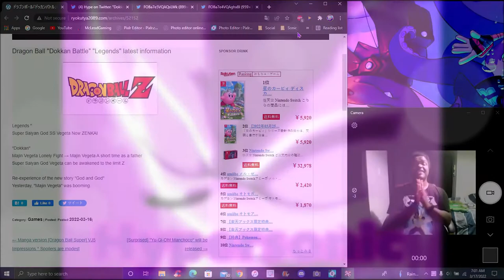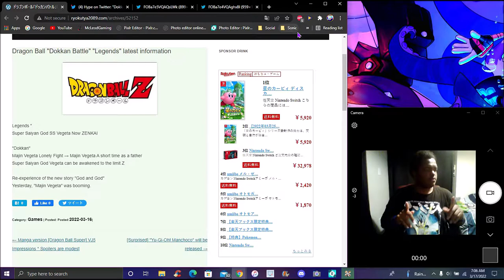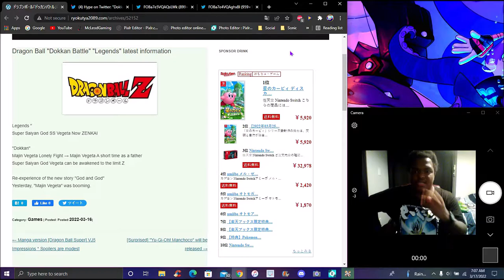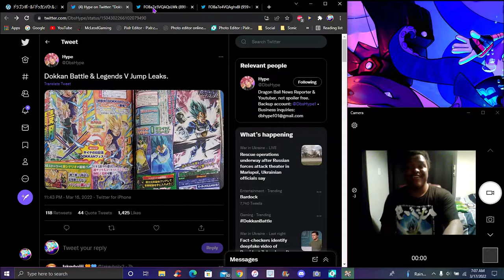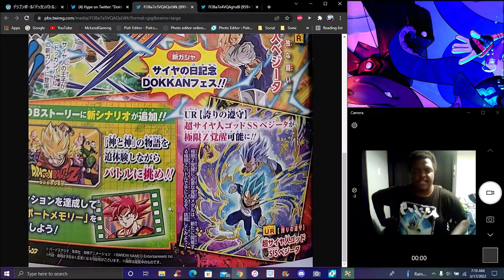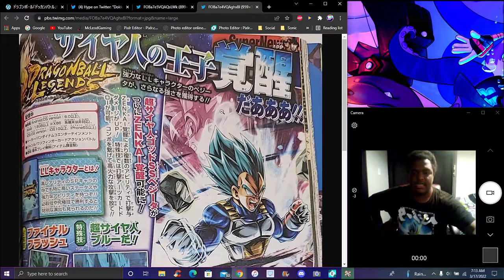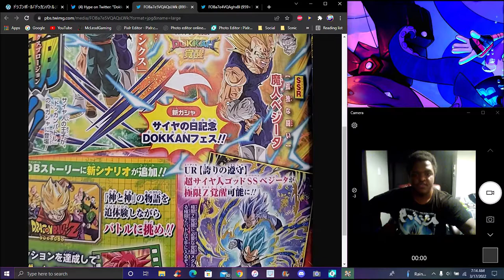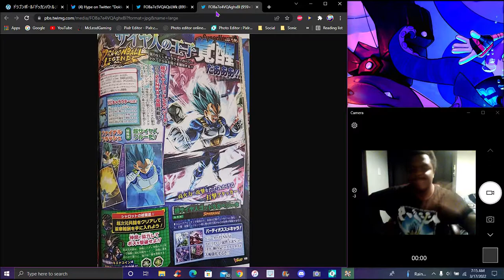HYPE! NEWS! ? VJUMP LEAKS A SSG GOKU SUPPORT MEMORY + LF GRN SSB VEGETA ZENKAI! ? DBZ Dokkan Battle